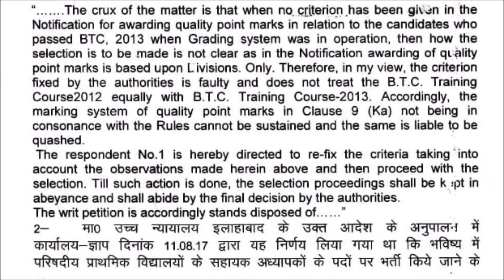BTC 12460 latest news - Origional copy of GO for BTC 12460 Vacancy in UP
12460 शिक्षक भर्ती का शासनादेश जारी
12460 TEACHERS RECRUITMENT GO
Origional copy of GO for BTC 12460 Vacancy
जिओ हुआ जारी, GO hua jari, BTC 12460, BTC 12460 vacancy latest news, btc 12460 current news, 12460 भर्ती में एक सप्ताह में, bjp btc ki bharti, btc GO government order issue, btc teacher vacancy, up me btc ki bharti chalu, yogi ne nikali teacher ki vacancy, 12460 शिक्षक भर्ती, lokendra chauhan mla nurpur, 12460 सहायक टीचर भर्ती, basic shiksha parishad, surajkund mela 2018, 15 जून तक नियुक्ति